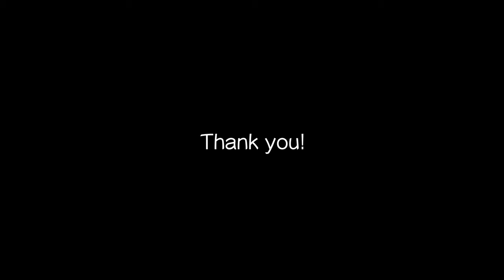毎日ピアノ曲作曲 #17 雨の日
毎日ピアノ曲を作曲する記録です。

◇作曲, ピアノ: 深川翔太

□毎日ピアノ曲作曲の概要
毎日作ったピアノ曲をアップしていきます。
毎朝取れたての魚を夜お店でお出しするような感覚です、多分。（※ちなみに作曲した日とアップ日はズレています）
1日のうちそんな邪魔にならない1〜2分くらいでまとめていきますので、
僅かな時間ですが日々に良き時間を提供出来たらなと、そんな思いです。

ちなみに、〜の日と付いてるのは、その日のことでは無く、
皆さんそれぞれが過去にあった日の事です。
個人的にはその各々の、こんな事あったなぁという記憶を思い出して貰えるような空気感を意識しながら作っていますが、もちろん聴き方はご自由です。

毎日17時45分にアップロードされ、18時前後にTwitterでお知らせしますので、
※いつもリツイートいいねして頂いてる方、本当にありがとうございます！

ちなみに個人サイトです。